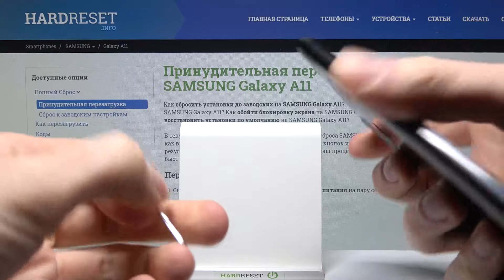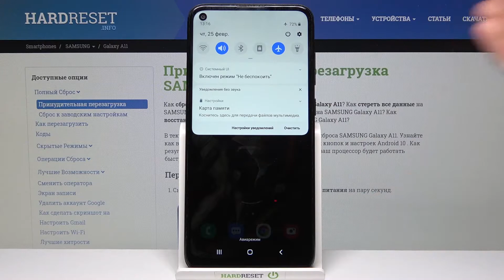Как вставить SIM-карту и SD-карту памяти в Samsung Galaxy A11?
Если вы хотите установить SIM-карту и/или карту памяти MicroSD формата в Samsung Galaxy A11, но не знаете как это сделать, тогда вам стоит посмотреть это видео. В нём мы покажем и расскажем вам как вставить симку и флешку в Samsung Galaxy A11 всего за несколько простых шагов.

Как вставить симку в Samsung Galaxy A11? Как в Samsung Galaxy A11 установить SIM-карту? Как вставить карту памяти и сим-карту в Samsung Galaxy A11? Как установить MicroSD карту в Samsung Galaxy A11? Как открыть слот карт на Samsung Galaxy A11?